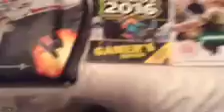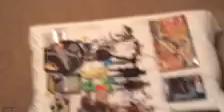Boxin it week: More Christmas Gifts!?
I Show you More Christmas Gifts!💩